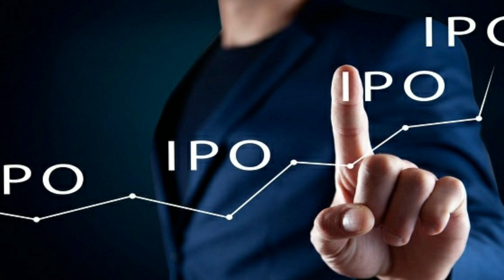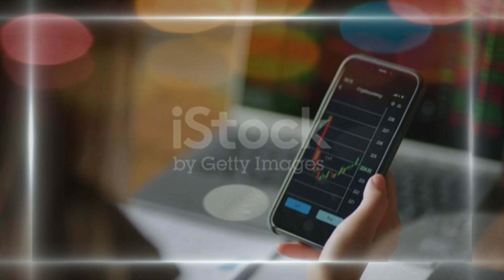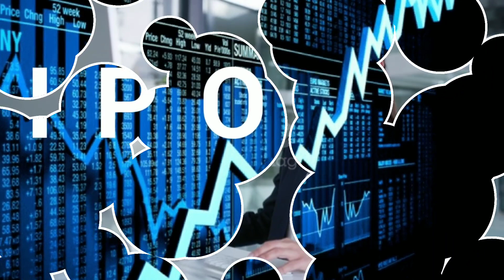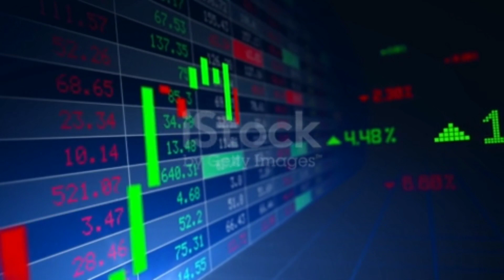आजदेखी शुभम पावरको IPO खुल्यो | सबैले आबेदन दिन मिल्ने | IPO Open Shuvam Power | New Ipo in nepal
upcoming ipo in nepalshare market in nepalShubham power iponew upcoming ipo in nepalipo news latestnew ipoipo latest newsipo share market in nepallatest ipo newsipo nepallatest ipo in nepalnew ipo opening in nepalnew ipo updatenaya ipo in nepalupcoming ipo 2023upcoming ipo in 2023share market in nepali